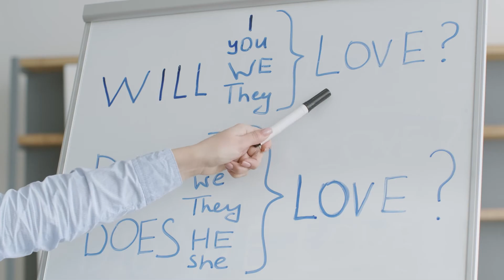PGCPS In a Minute 6/14/2022